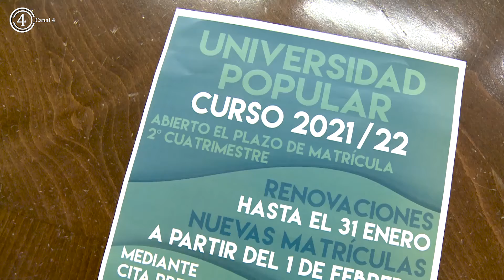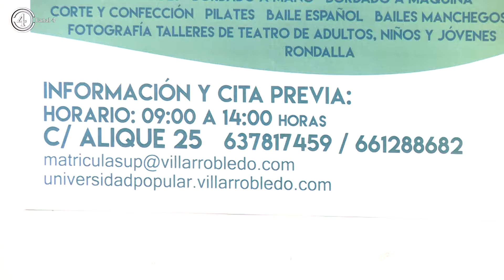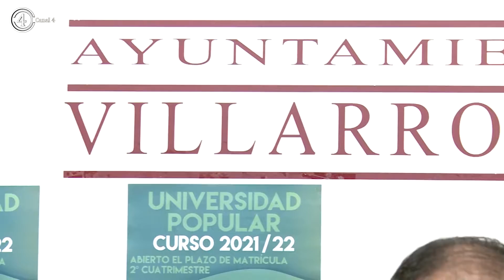Abiertas las matrículas para el segundo cuatrimestre de la Universidad Popular